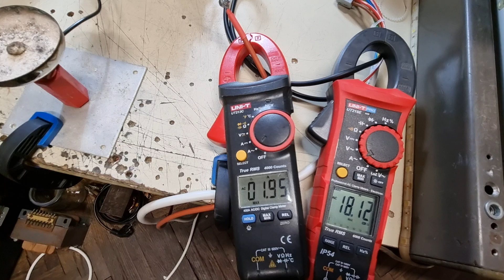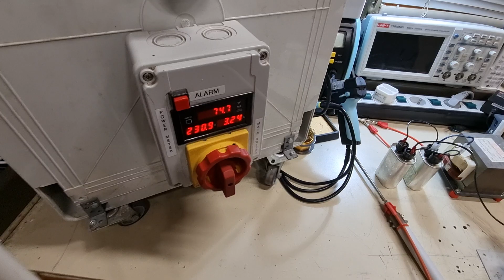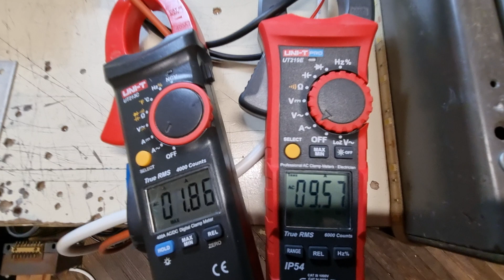MOT arc comparison (Resonant vs. Non-resonant)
Please don't repeat anything schon in this video.
Everything what you do is at your own responsibility.